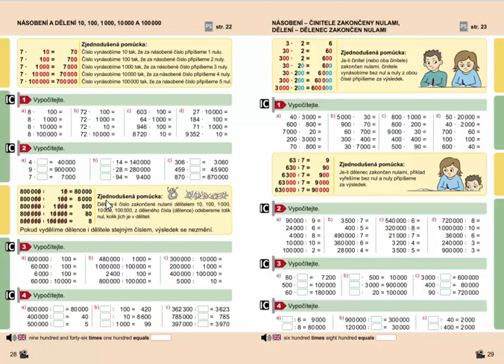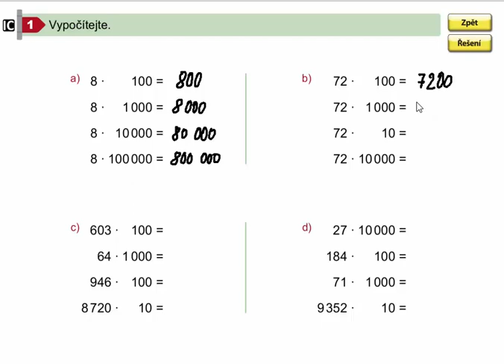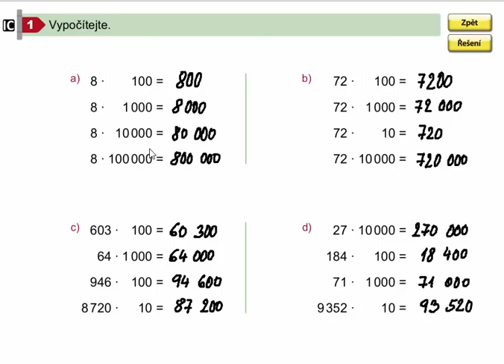Násobení 10,100,1000,10000 a 100000, Mat. mat. pro 4.roč., 2. díl, str. 28, cv. 1